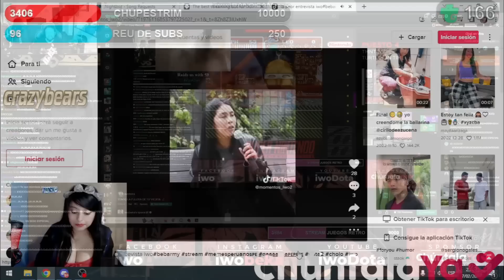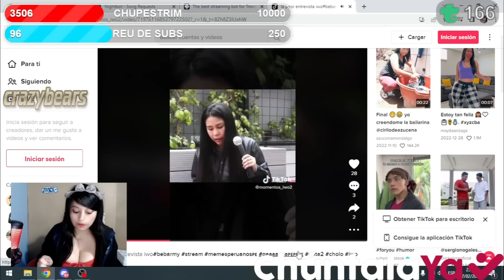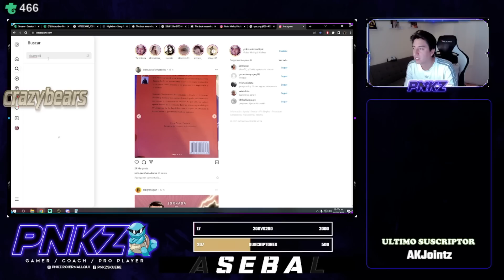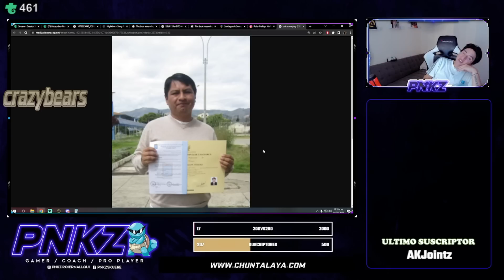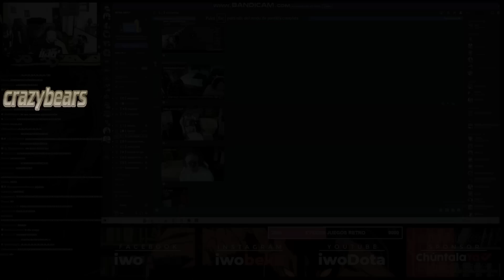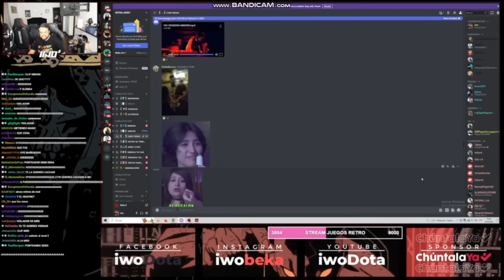CLIPS DOTA 2 | 🤣MOMENTOS GRACIOSOS🤣 | TROVO #122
Créditos:
Trovo